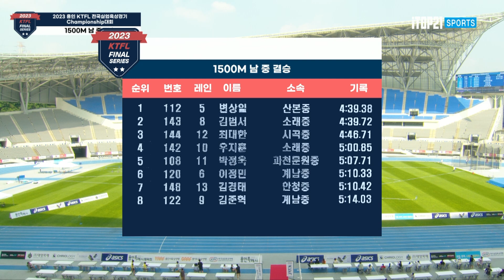1500m 남중 결승ㅣ2023 용인 KTFL 전국실업육상경기 CHAMPIONSHIP 대회 - 23.07.21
1500m 남중 결승ㅣ2023 용인 KTFL 전국실업육상경기 CHAMPIONSHIP 대회 - 23.07.21